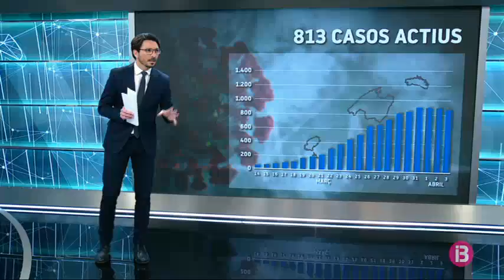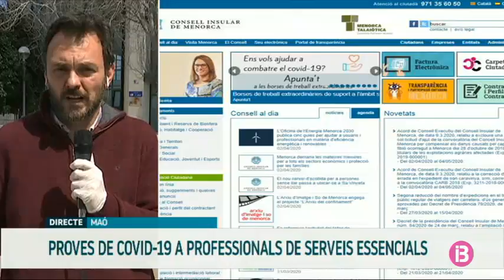1.092 persones s’ofereixen per substituir les baixes del personal dels geriàtrics de Menorca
Per a prevenir els efectes de possibles baixes d’aquest personal en cas de contagi, el Consell de Menorca va obrir, a finals de la setmana passada, borses de treball per protegir la salut i seguretat dels més vulnerables. Els perfils que se cerquen són: infermers, auxiliars d’infermeria, zeladors, educadors i auxiliars educadors, auxiliars d’internat, cuiners i auxiliars de cuina. I segons els responsables del Consell la resposta és prou positiva en la primera setmana de funcionament d’aquest borsí: ja s’hi han apuntat 1092 persones.

D’altra banda, la recollida de mostres ràpides la gestionaran els professionals de les Unitats Volants d’Atenció al Coronavirus d’Atenció Primària (les UVAC), que també seran els que decidiran, a qui es fan les proves segons el protocol, funcionaran en horari de matí i s’atendran les persones amb cita prèvia. Per atendre-les, s’ha habilitat un espai esterilitzat anb accés directe des de l’exterior al Centre de Salut, perquè tenguin un circuit diferent al de la resta dels usuaris. Com dèieu, el servei es dirigeix principalment als que estan en primera línia en la lluita contra la pandèmia: policia i professionals sanitaris i sociosanitaris… per exemple, personal dels geriàtrics.

Pel que fa a les dades d’aquest divendres a Menorca, es confirma la quarta mort a Menorca: és un home de 77 anys, amb patologies associades, que estava ingressat a l’UCI de feia uns dies.Respecte de les xifres globals de persones contagiades, hi ha 68 casos detectats a Menorca, dos més que dijous. Es tracta de dues persones a les quals se’ls fa seguiment a domicili. En total en són 34 els pacients que estan confinats a casa seva. Al Mateu Orfila n’hi ha 14 d’ingressades (quatre manco que ahir), 9 a l’UCI. El total de professionals sanitaris que han donat positiu són 14, els mateixos que dijous. I les altes en són 16, quatre més que a les dades fetes públiques dijous.